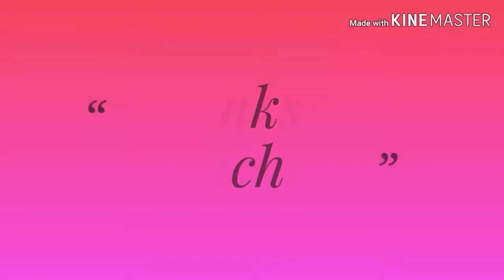How to make an aquarium